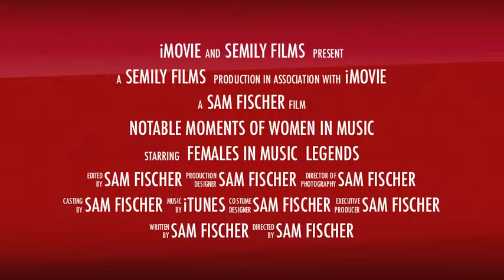Notable Moments of Women in Music